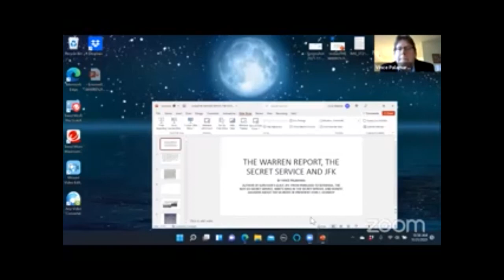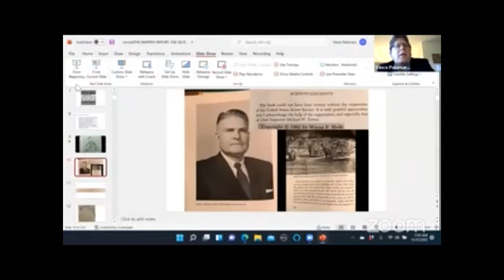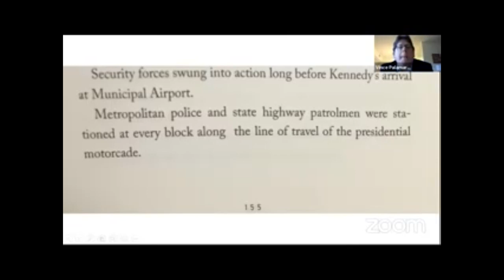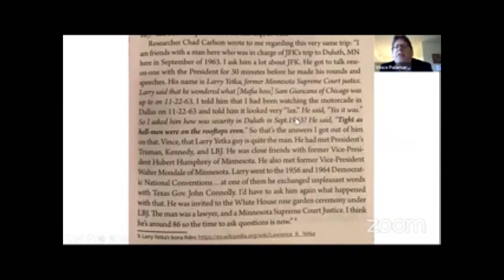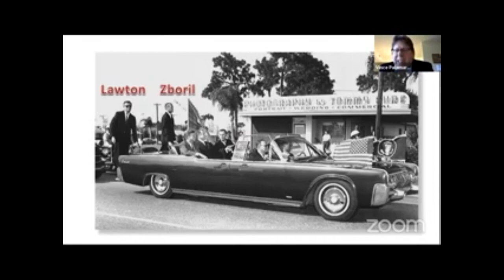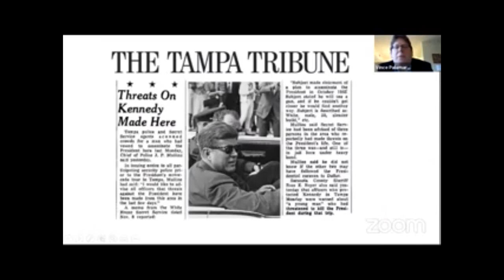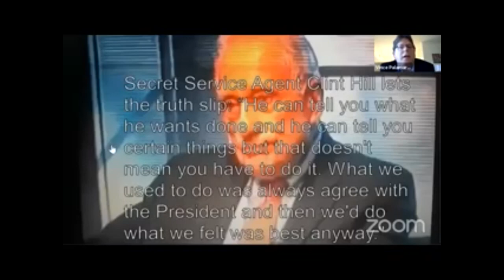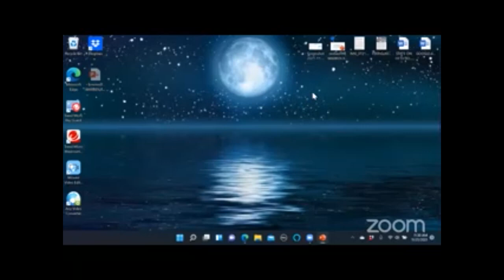Vince Palamara JFK assassination Secret Service presentation 11/21/2021